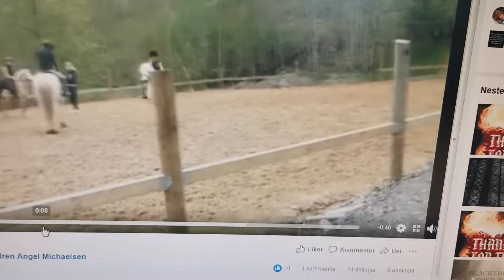Angel Maria Michaelsen born 11.09.2006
Horse riding. When living with mum💞